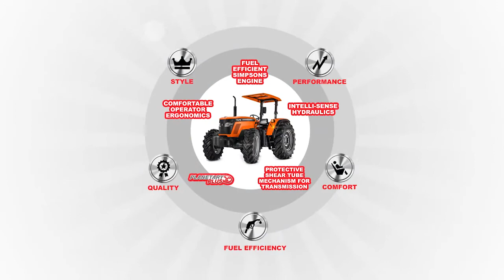TAFE 8515 The Maximum Tractor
अभी ऑर्डर करने के लिए - कॉल करें/ व्हाट्स एप्प -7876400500